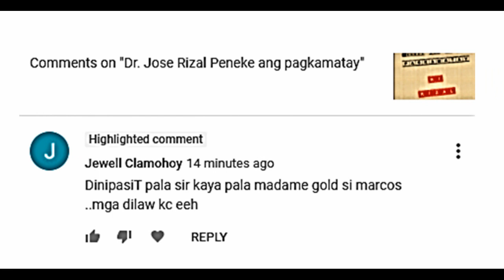kahit si rizal alam kung gaano tau kayaman hindi lang gold pati perlas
hindi lang gold tayo mayaman mga kababayan. pati sa perlas. we are the ORIENT of PEARL. MAnila Bay is the CIty of Pearl

2 Thessalonians 2:17

“Comfort your hearts, and stablish you in every good word and work.”